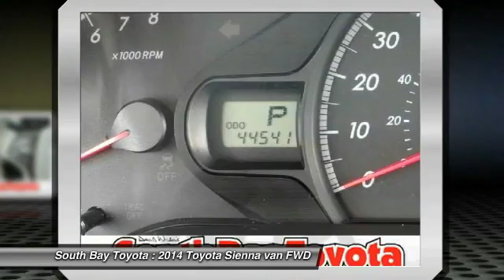2014 Toyota Sienna Gardena,Torrance,Hawthorne,Carson,Compton 249542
2014 Toyota Sienna 5dr 8-Pass Van V6 LE FWD